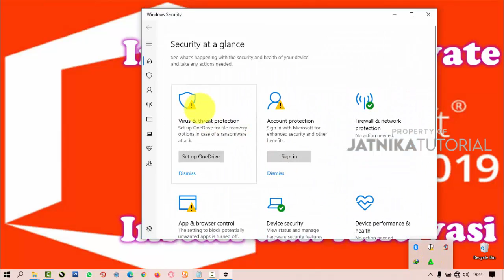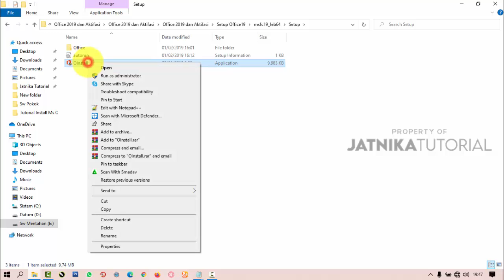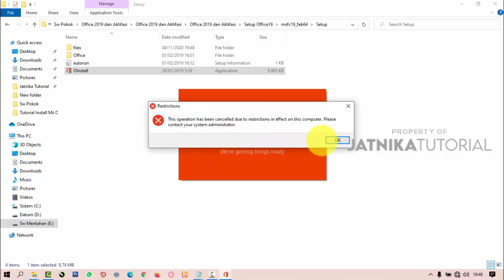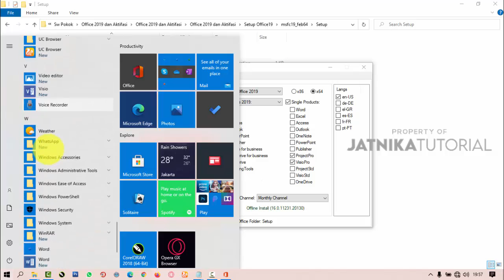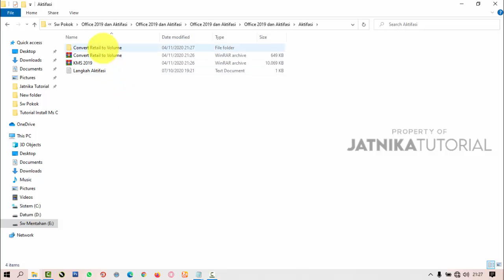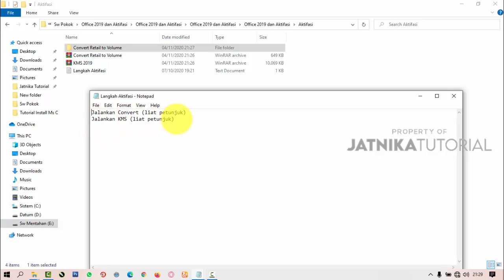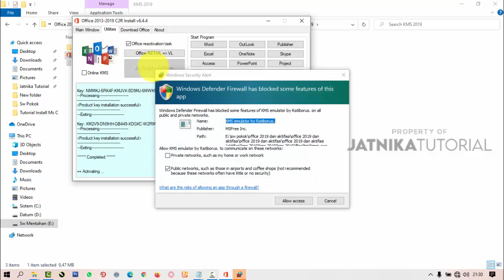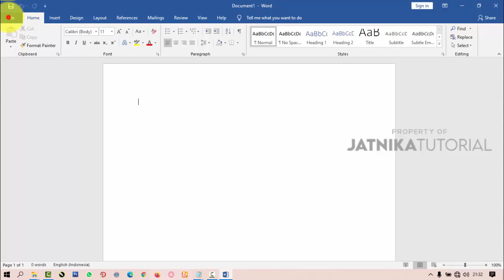Langkah Mudah Install Office 2019 - Easy Steps To Install Office 2019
Software / Aplikasi Office 2019 & Aktivator tersedia dibawah silahkan teman-teman bisa DOWNLOAD